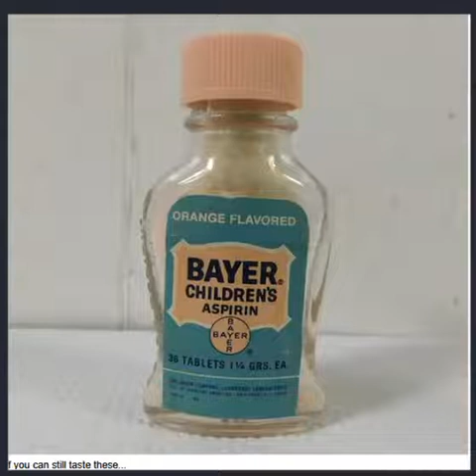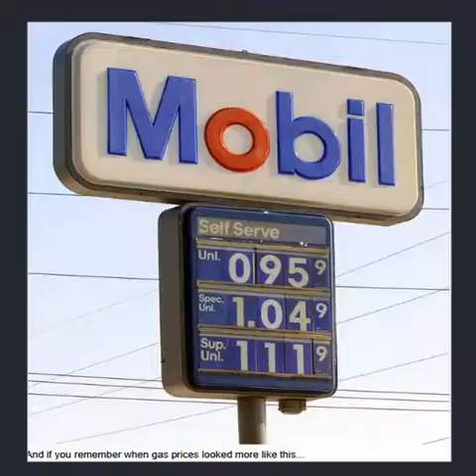IF YOU RECOGNIZE THESE PICTURES, I'M SORRY, YOU ARE OFFICIALLY OLD. OLD AND WISE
CARECALLINGNOW.COM - If you recognize these pictures then you are officially old. Old and wise.

If you have a mum or dad, NO, then perhaps grandma or grandpa then you need to check out the link above